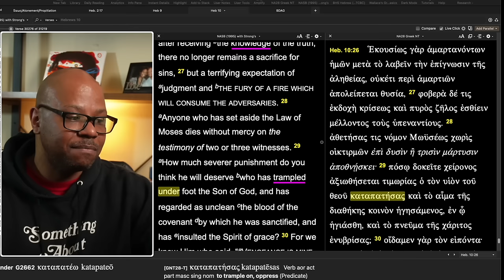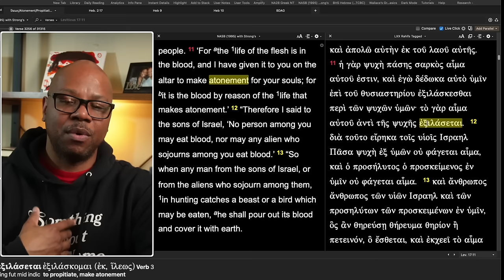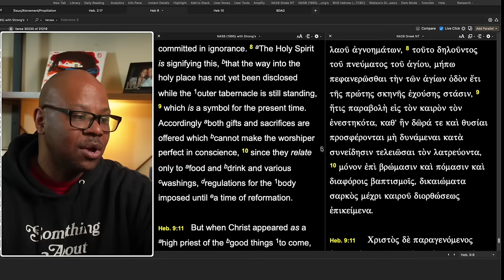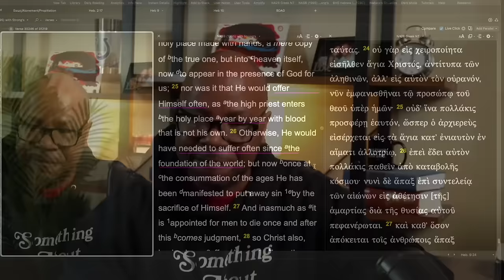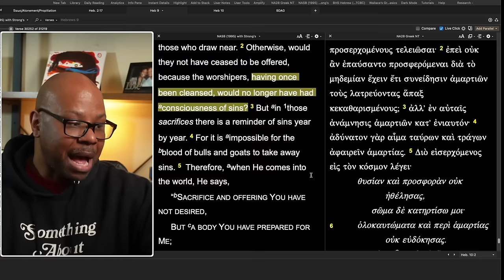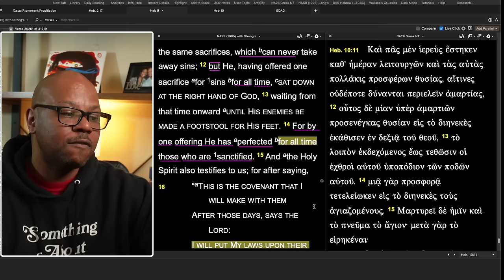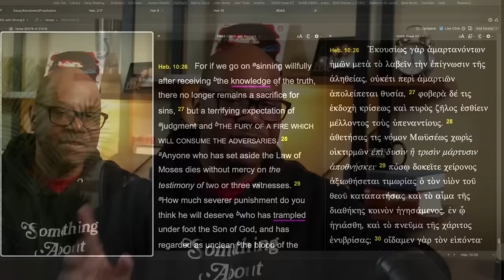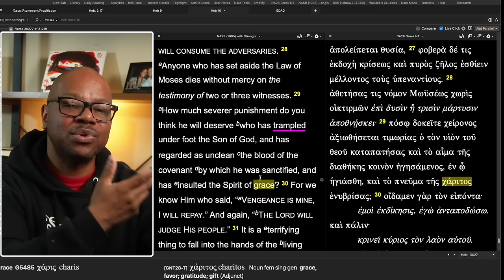The Meaning of the Bible Verse?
Hebrews 10:26-29 does not teach against Eternal Security